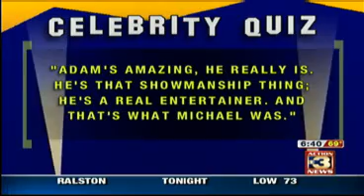Remembering Michael Jackson...